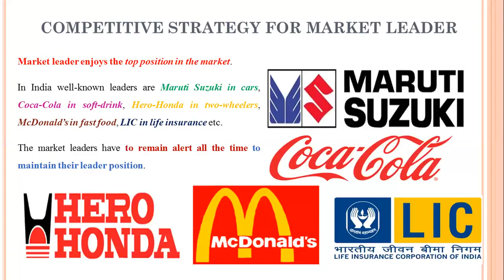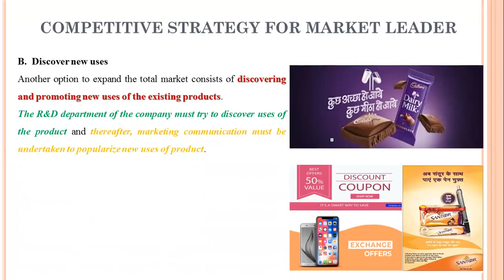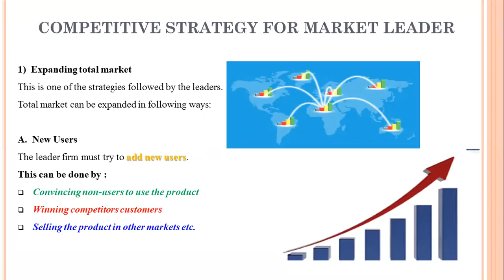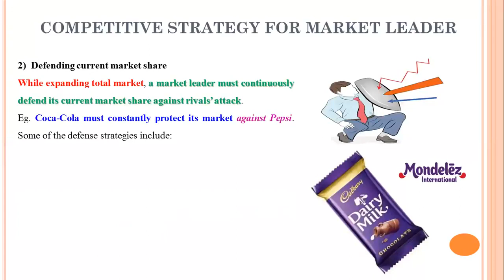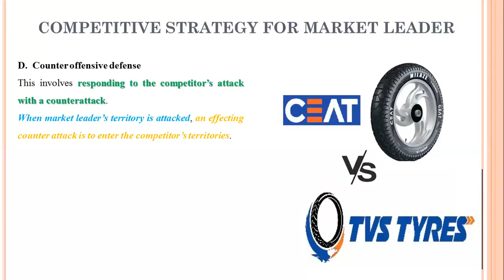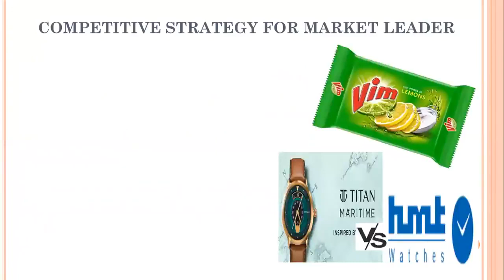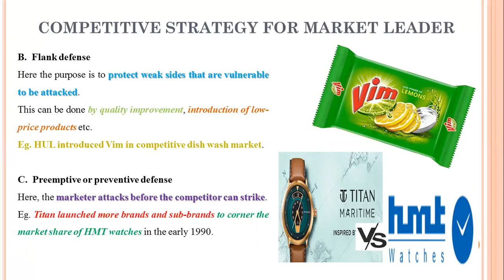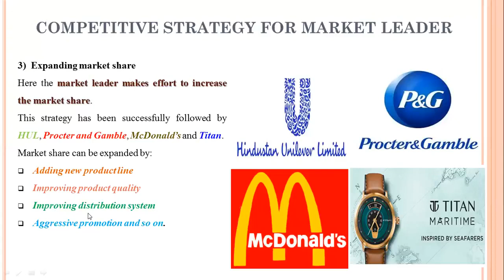39 - Competitive Strategy for Market Leaders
Competitive Strategy for Market Leaders